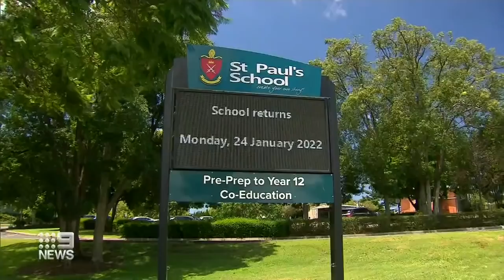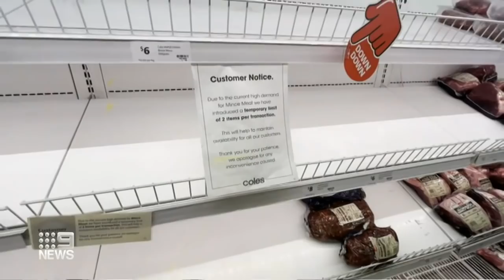Workforce shortages to be on the agenda at National Cabinet | Coronavirus | 9 News Australia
The workforce shortages caused by the COVID-19 are crippling many crucial industries and will be front and centre when National Cabinet meets tomorrow.